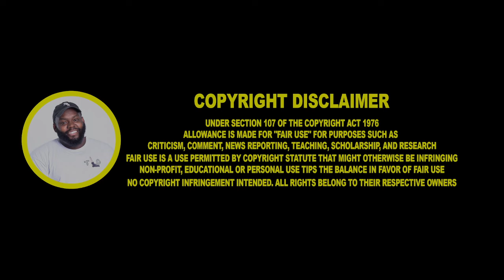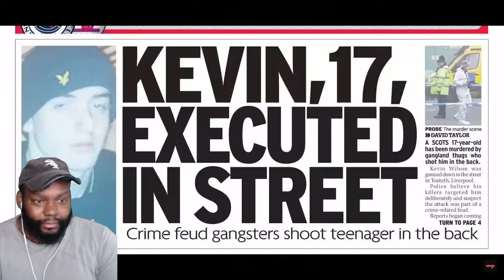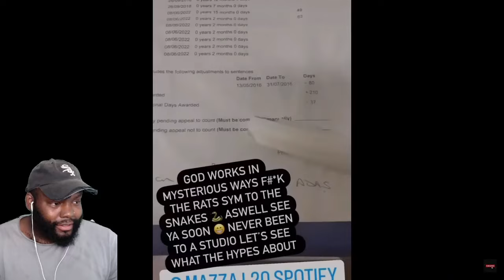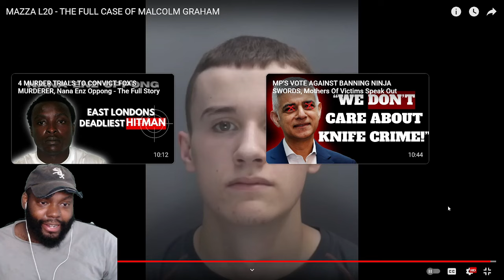CHICAGO DUDES REACTION TO MAZZA L20 - THE FULL CASE OF MALCOLM GRAHAM